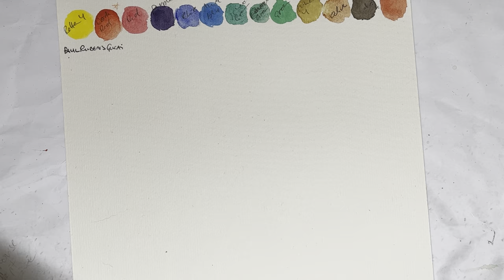Swatching Paul Rubens Gucai Watercolour Paints (from my unexpected art haul): Will I keep them?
Hello Everybody,

In this video, I'm swatching more watercolour paints that I got in my accidental art haul from a couple of weeks ago. I only tested three of the Paul Rubens Gucai paints in that video (here if you've not seen it but here I'm swatching all twelve watercolour paints.